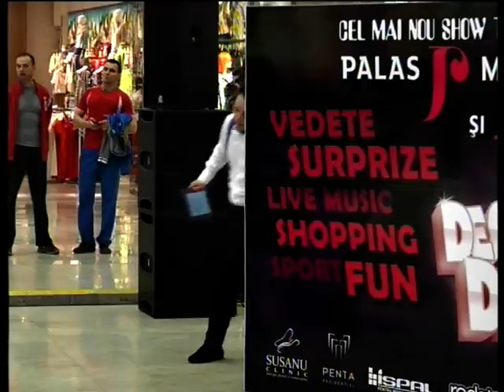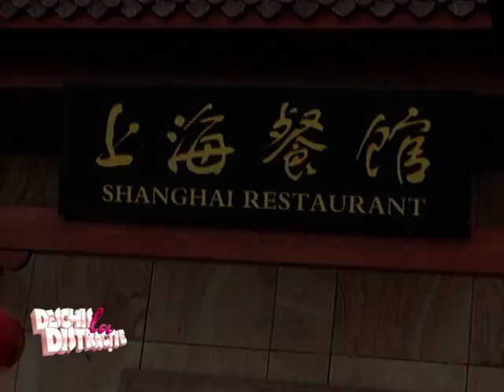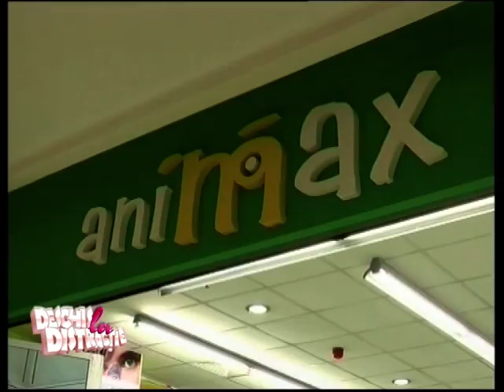Deschis la Distractie - invitati "Fara Zahar"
Duminica ora 11.30 la Antena 1 Iasi.

O productie Antena 1 Iasi & Just Smile Events

Parteneri de distractie - Palas Mall, Ispal, Susanu Clinic, Penta Rezidential, Rodotex si Club Moving.

Moderator - Vlad Baba, acompaniat de trupa Cross Medio
Regia - Nicolae Ionescu
Reporteri - Irina Stratulat
Asistent - Sergiu Moraru